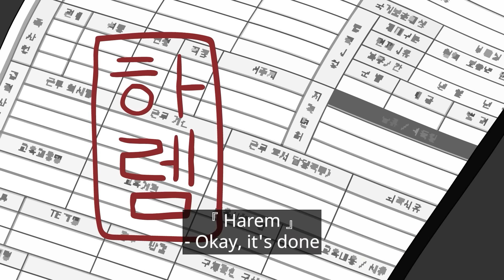[STUDIO 404] I'm the Only Male in this Isekai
A collection of unhealthy video clips that are scarier than infectious diseases

[Distribution and Planning : Big Picture Team]
Script : Chikta / Animation : Su-yeon  / Assistance : Hwang Hyun-sik, Kim Ju-eun, Shin Su-jin, Big Picture Team Sound Studio, 212 / Voices - Kim Sang-ja, Dubbing Lady, Moon Hyun-seo